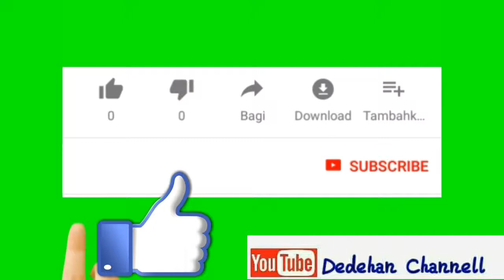Tari KEPANG VS Perang CELENG Jaranan SISWO RIKI BUDOYO Live KEL.TINALAN PESANTREN KOTA KEDIRI